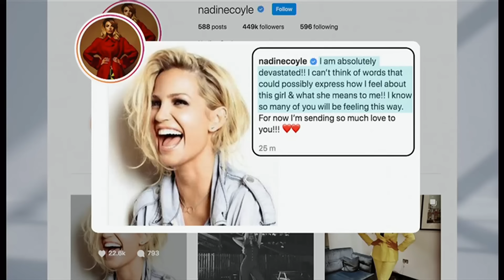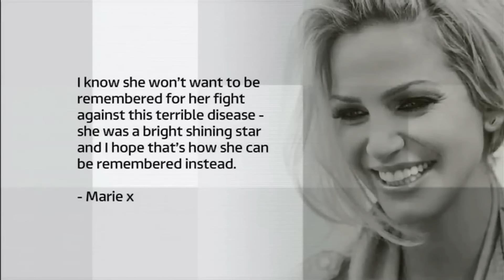Sarah Harding passes away (1981 - 2021) (1) (UK) - BBC & ITV News - 5th September 2021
Girls Aloud singer Sarah Harding, 39, who had breast cancer, passed away this Sunday morning, her mother has said. She had been battling breast cancer, hitting a double blow of being younger person to catch it and at the beginning of Coronavirus (Covid-19) pandemic lockdown in 2020 that delayed her seeking treatment. Like so many other cancer patients in the UK alone, you may have heard about or know, who have also died due to treatments being slowed or cut. She would have turned 40 in November this year.

Sarah wrote in her memoir earlier:
"In December my doctor told me that the upcoming Christmas would probably be my last." She said she didn't want an exact prognosis, just "comfort" and to be "pain-free".

1) Report and tributes.
2) Breast cancer discussion, statistics and advice.
3) Second report.

Wikipedia:
Sarah Nicole Harding was an English singer, model, and actress who rose to fame in late 2002 when she successfully auditioned for the ITV reality series Popstars: The Rivals, during which Harding won a place in girl group, Girls Aloud.